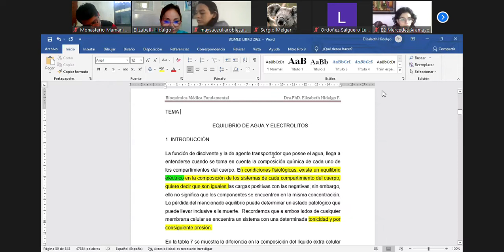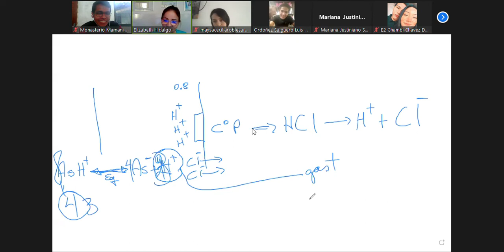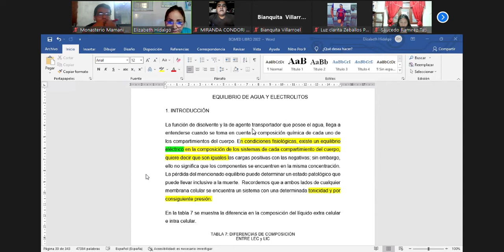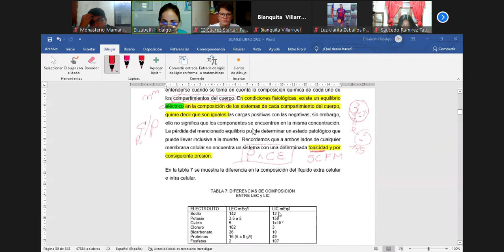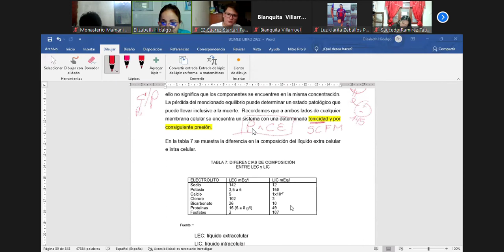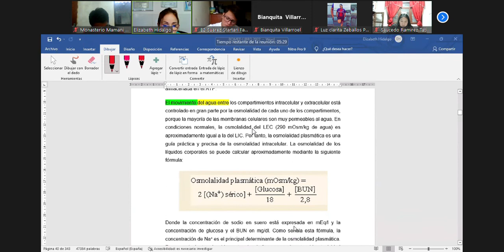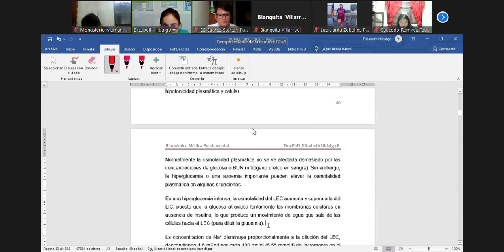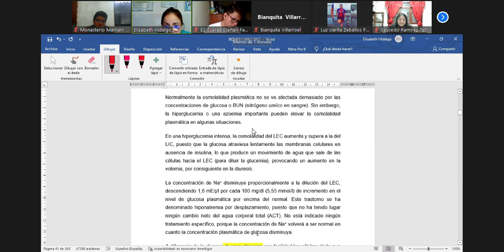CLASE 7 parte 2 BIOQUIMICA MEDICA